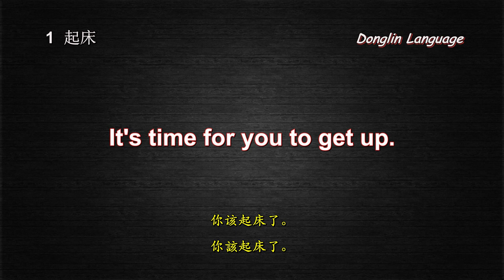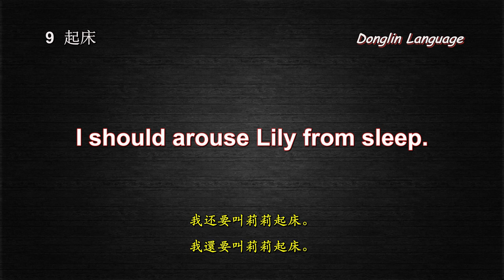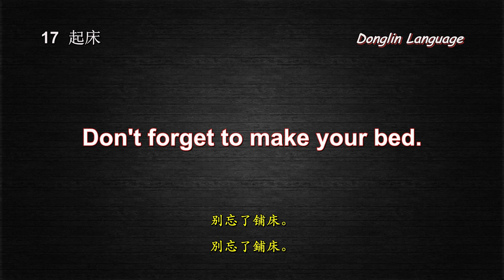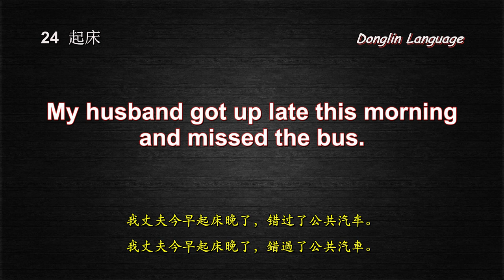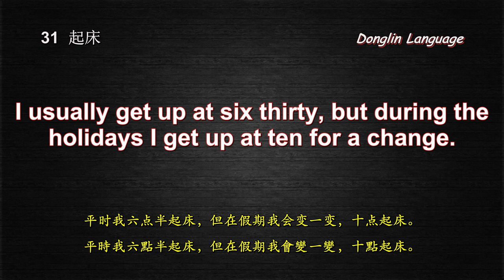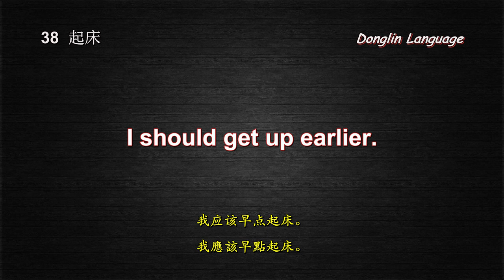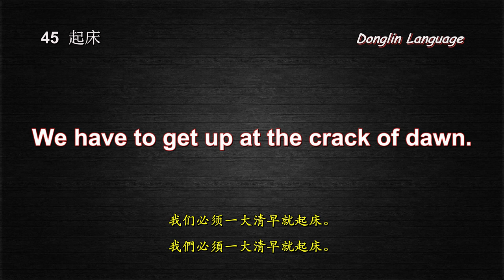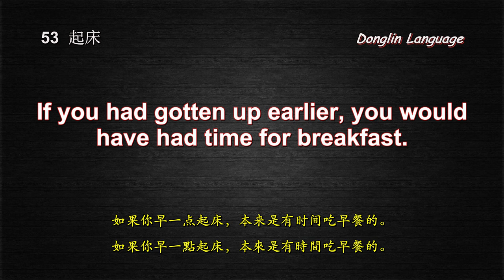第1课 日常英语口语8000句（起床）